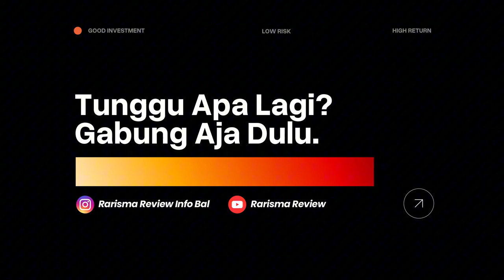REVIEW TAS PRELOVED JONGGOL SULTAN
jangan lupa Kepoin
YOUTUBE RARISMA REVIEW

LINE rarisma
WECHAT rarisma

di Jl. Mardani Raya No.6, Cempaka Putih,Jakarta Pusat.
Kalau di google maps ketik RARISMA REVIEW STORE

Happy shopping.. 🤗🤗🤗🥰

PP/Endorse/Support GA
instagram RARISMA REVIEW INFO BAL

Have a good day good peeps